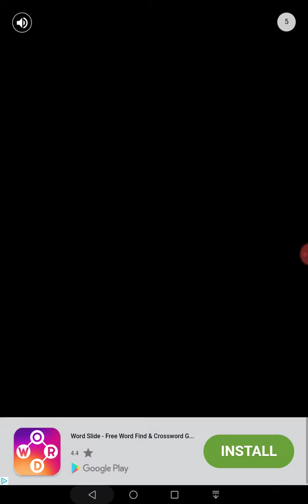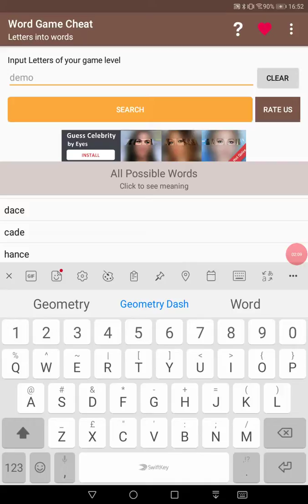Word Connect Daily Challenge 19th October